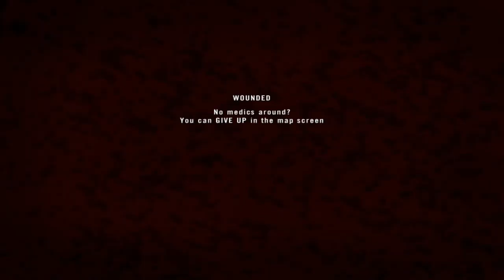Project Reality v1.39 - Snippet: Cache Attack